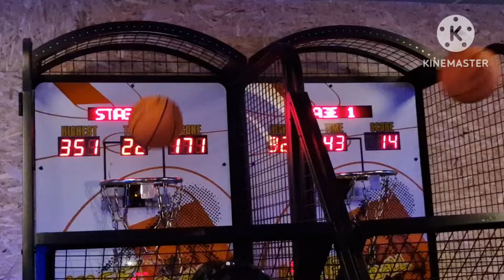Stress Reliever # Dinner after dinner Bowling time # Basketball with my closed friend's.